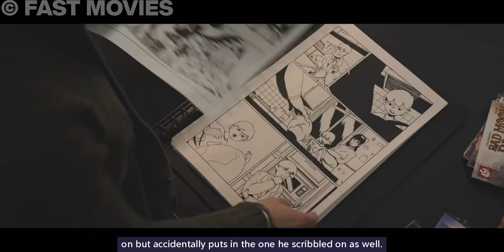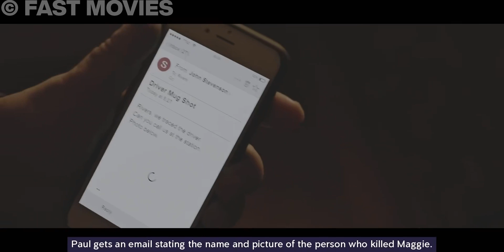Ghost Spirit Ruins A Girl’s Life And Causes Her Severe Depression (Separation 2021) Movie Recapped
✅Today We Will Go Through A 2021’s Movie Called “Separation.”

☑️STORY:
A young girl finds solace in her artist father and the ghost of her dead mother.
In a verbally explosive argument during 2019’s Marriage Story that has been memed to death, Adam Driver lost all cool and told his wife, played by Scarlett Johansson, that he wished she would get hit by a car. Cue William Brent Bell’s Separation (the director has been a regular on the horror scene as of late with his The Boy series and infamous stinker The Devil Inside, which told viewers to go to a website for the ending) where the custody battle is cut short by a hit-and-run on the mother.

In the context of a fright feature, the filmmakers can establish some intriguing dynamics with that setup. And for the first 30 or so minutes, Separation does appear to be working and focused on the grieving characters. However, the script from debut feature writers Nick Amadeus and Josh Braun seems to be more concerned with building to a so telegraphed twist; it would be a spoiler to describe certain characters in greater detail. You will be questioning yourself if it’s really that obvious, and yes, it’s really that obvious.

Nevertheless, Rupert Friend is Jeff, an unemployed graphic novel artist specializing in all things spooky, that has created a cast of creepy-looking puppets dubbed The Grisly Kin. Furthermore, they are such a staple of his own life that they have become ‘friends’ with his daughter Jenny (Violet McGraw). Although he’s not working (and this is one of the more confounding parts of the plot set up), Jenny does have a babysitter named Samantha (Madeline Brewer), who consistently encourages Jeff to get back into the art world. Then there’s the household’s matriarch, Maggie (Mamie Gummer), who disapproves of Jeff’s meandering lifestyle and never gets to see Jenny because she’s always working late into the night.

The verbal arguments become more frequent, leading to a custody battle in court with Maggie’s father, Rivers (Brian Cox), offering support. That is until the aforementioned hit-and-run occurs. Naturally, this changes everything around the home. Jenny is now speaking like a baby sometimes, there’s a ghost setting family portrait paintings on fire tarnishing Jeff’s face, and opportunity arises as, now a single parent, Jeff swallows his pride and takes on an inking job. Jenny also appears to be communicating with whatever supernatural force is present whereas the puppets also have come to life.

This is not really a spoiler, given that someone has to be going out of their way not to pay attention, but the ghost is Maggie. Exploring a spirit conflicted and existing between the two realms wanting to care for her daughter while simultaneously severely agitated at the circumstances of her death is a solid characterization to ensure both warmth and terror. Meanwhile, Rivers is a cartoonish villain picking up where his daughter left off, now trying to get custody for himself and suspicious that Jeff had something to do with her death. There is also a separate entity with no connection to anything going on, presumably serving as sequel bait if the ending credits are anything to go off of. In itself, it’s a bold move to show such confidence that any of this material is deserving of a follow-up.

Anyway, Jeff goes through the usual ghost story emotions; he Googles things on the Internet about spirits, he’s unbelievably ignorant to the fact that his wife is communicating with his daughter from the afterlife (he even watches some of these interactions from the monitor), and never once raises an eyebrow once it becomes clear who murdered his wife. Let’s say it’s also regressively hysterical work that I have no idea why some performers would even sign on to other than for a paycheck. It’s also never once scary, meaning Separation fails at both scares and drama.